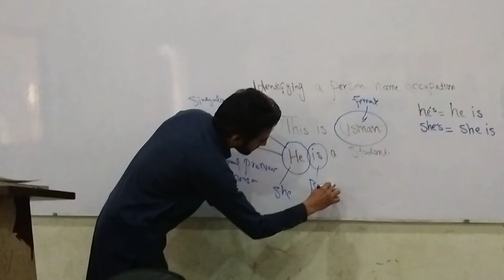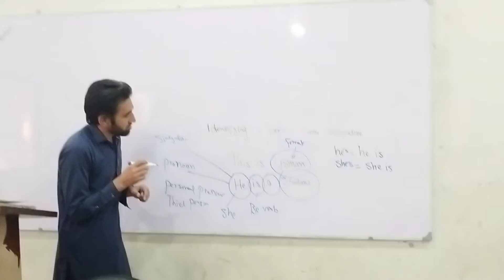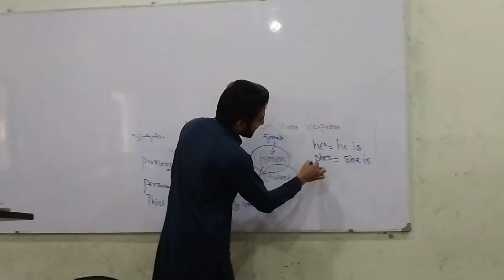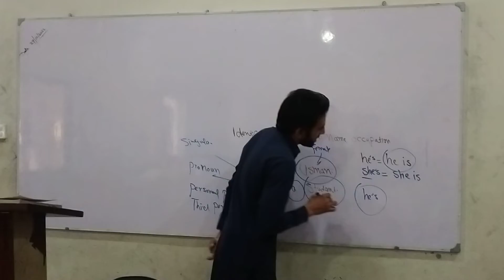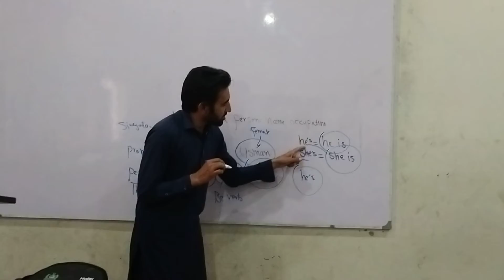intercom 2000 book 1 with complete grammatical explanation,English practical language,dialogue.